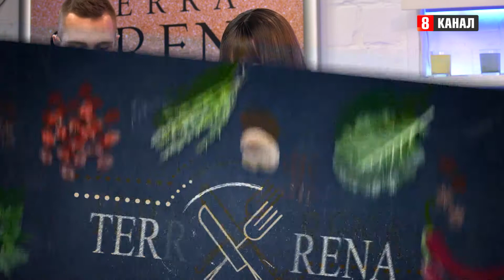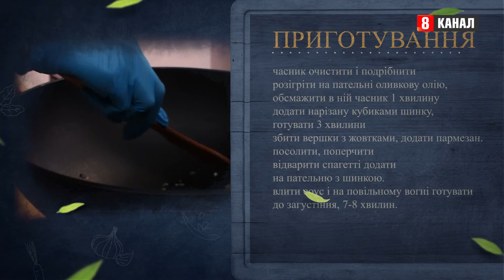СПІВАЧКА TAKAYA готує пасту "Карбонара" // Terra Serena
Традиційна кухня Італії - це справжній скарб, а кожний прийом їжі - своєрідний ритуал і священний час для спілкування з друзями і близькими.
Будемо сьогодні проводити кулінарний сеанс разом з чарівною співачкою, автором пісень, джазовою піаністкою, фіналісткою масштабного вокального шоу та національного відбору Євробаченння в Білорусії! і просто красунею! Takaya у нас в гостях!

Сьогодні ми будемо готувати одну з найулюбленіших страв італійців, її поціновувачами є найвідоміший дует дизайнерів. Як думаєш, про кого я?
Так, це Дольче та Габбана!

Dolce & Gabbana не стали втручатися в секретний рецепт приготування пасти Ді Мартіно. Але свою частину роботи продумали до дрібниць: спроектували упаковку, форму пасти і створили лімітовані фартуки.

Пасту карбонара! Арифметика італійської пасти Карбонара проста як двічі два, а всі інгредієнти відомі і доступні.
Поїхали!